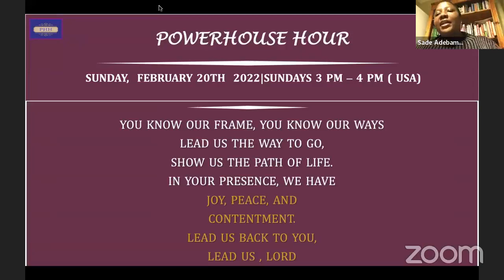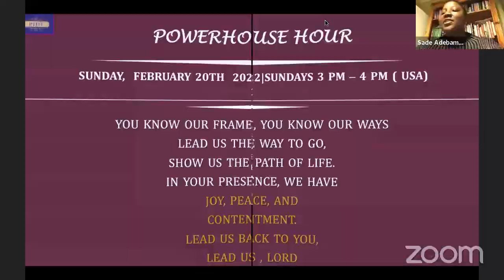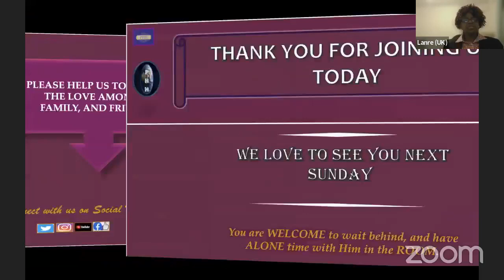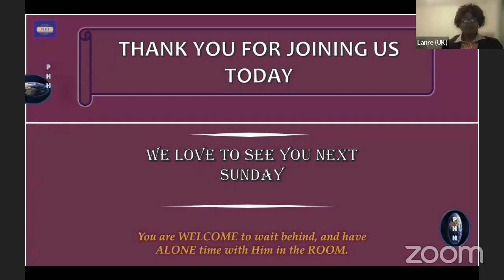PHH | Soaking Room Experience | Lead Me Lord | 02.20.2022